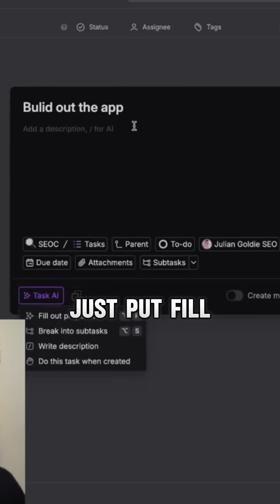Dart AI: FREE Agentic AI Project Manager! 🤯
Want to get more customers, make more profit & save 100s of hours with AI?